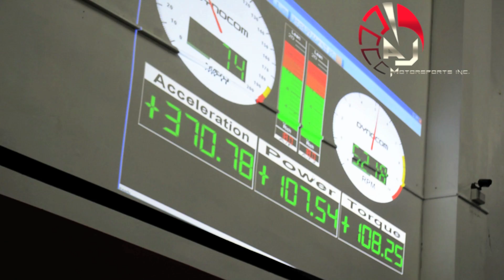AWD Dyno Panama - Dyno-Day by AJ MotorSports Inc.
Taller de Autos | Mecánica Especializada | Dyno AWD | Audio | Tuning | Tapicería | Pintura Personalizada | Venta de Accesorios | Rines y más!!Visita o llame al: Ciudad de Panama- ·

Filmed and edited by AereoVisual.com